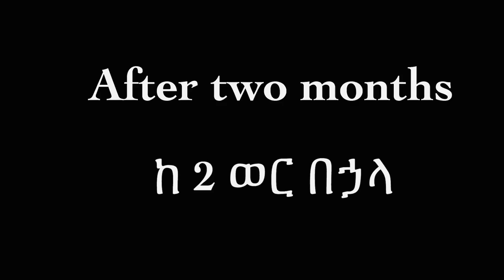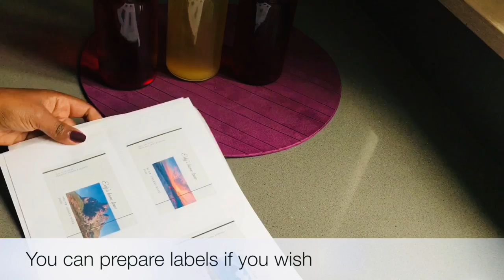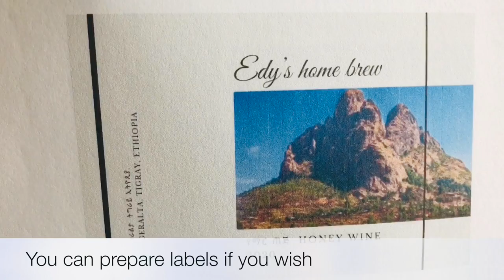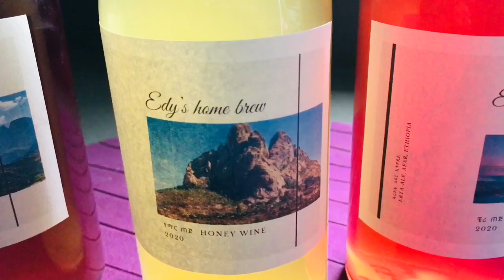3 Simple Homemade Honey Wine - Start To Finish | For Beginners | ሶስት አይነት ለየት ያለ የወይን ጠጅ አሰራር